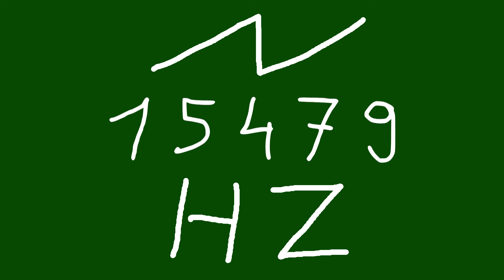15479 hz saw